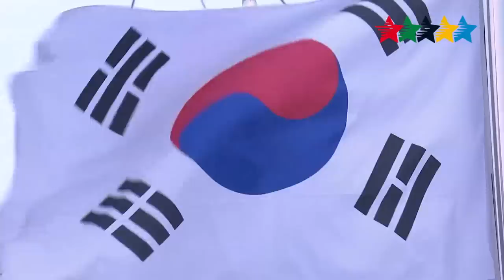Closing Ceremony of the 28th Summer Universiade 2015 in Gwangju (KOR)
GWANGJU – With a bright and vivid Closing Ceremony the 28th Summer Universiade came to an end on Tuesday night July 14th at Gwangju Universiade Main Stadium. The two-hour event was put together by directors Myungsung Park and Taewook Kim. It connected the official part including the lowering and hand over of the FISU flag and the extinguishment of the flame with cultural performances of the former and future host cities. These elements were put together with the appropriate theme of ‘Sharing the Light’ for the Festival of Nanjang.

The ceremony began with the March Pass of the participating nations who gathered around the star-shaped stage. The cultural part of the ceremony represented the Korean heritage and embraced the legacy of youth. In the first performance named ‘Spreading the Wings of Light’ the youths came together in Gwangju to spread their wings of light taking flight into the shining future. In the second performance, ‘Sharing the Light’, the flame connected the athletes’, volunteers’ and audience’s hearts so they could share passion and hope in the world. As a conclusion of the cultural programme, ‘Light: Waves of Youth’, a variety of famous Korean singers took the stage.

FISU President Claude-Louis Gallien held his farewell speech thanking the Organizing Committee and the City of Gwangju for their passion and dedicated work: “A new star is born tonight, the bright star, the silvery Shepherd's Star, the star of the Gwangju Universiade legend!” Afterwards the Korean Prime Minister Hwang Kyo-ahn closed the Universiade and the FISU flag was handed over the 2017 SU host Taipei City. On behalf of the people of Chinese Taipei, the Mayor of the Taipei City promised to host the best Universiade in FISU’s history.

Korean PM Hwang Kyo-ahn closes the Universiade
Looking back at this year’s Summer Universiade several records were broken. Gwangju counted 10,711 participants with 7,374 athletes (4,223 male and 3,151 female) and 3,337 officials (2,619 male and 718 female) representing 137 countries. Of all these athletes the top three medallists were swimmer Shannon Vreeland (USA) with four gold and one bronze, followed by rhythmic gymnast Yeon Jae Son (KOR) who won three gold and two silver and shooter Haoran Yang (CHN) who took home three gold, one silver and one bronze. During the twelve-day competition 33 records were broken, 28 of them Universiade Records, three Final Universiade Records and two World Records. To make all of this possible, over 40,000 staff and volunteers supported the games.

Goodbye Gwangju, Hello Taipei City!
The Closing Ceremony lit up Gwangju and embraced the Korean hospitality. It celebrated strength and perseverance of the youth around the world. The Universiade was the start to a great legacy which is evolving.